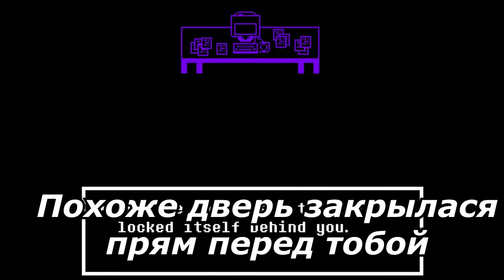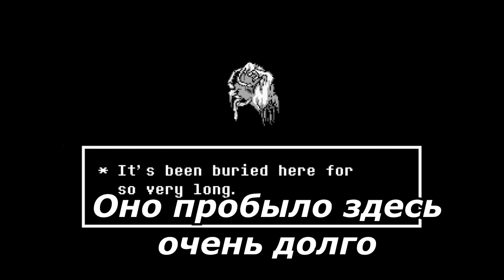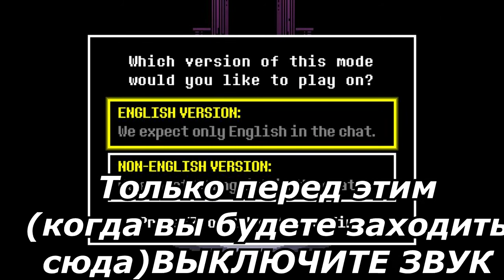Все секретки и нычки в Undertale Don't Forget Multiplayer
Я показал все нычки и скоро может выйдет ролик-гайд про эту игру как пользоваться, управлять и уворачиваться от атак противников в UDFM. Думаю это будет полезно для одного человека.